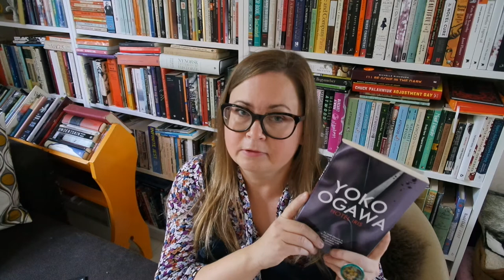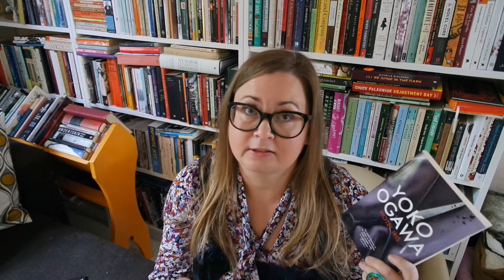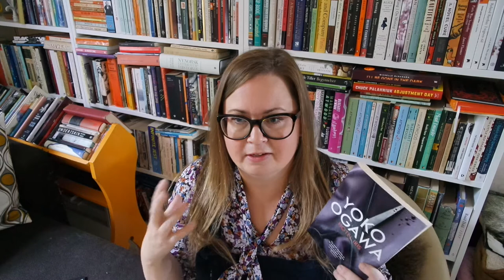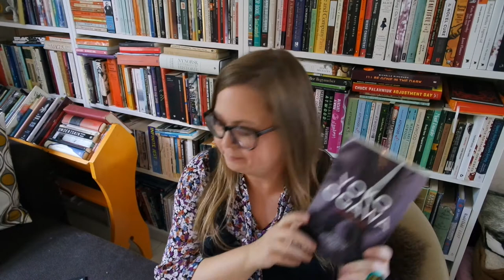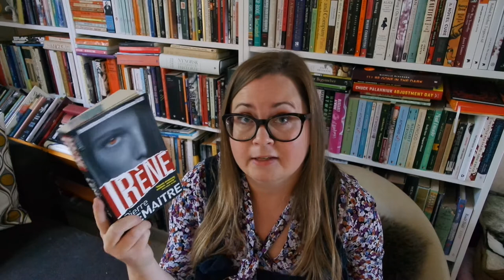Reading week 3: Hotel Iris by Yoko Ogawa and the spawn of Nesbø and Ludlum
Books mentioned:
Hotel Iris by Yoko Ogawa
Korset by Ingar Johnsrud
Irène by Pierre LeMaitre
Harrow County: Snake Doctor by Cullen Bunn, Tyler Crook, Carla Speed McNeil, Hannah Christenson, Jenn Manley Lee